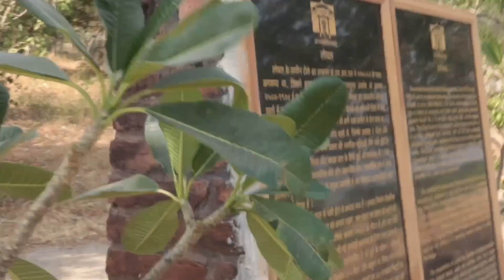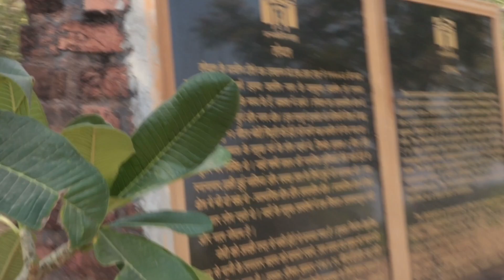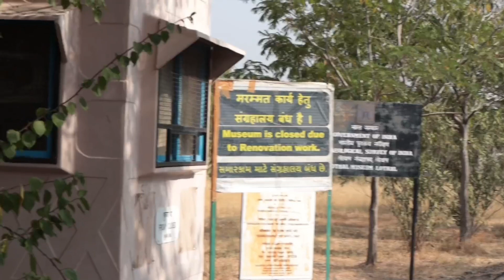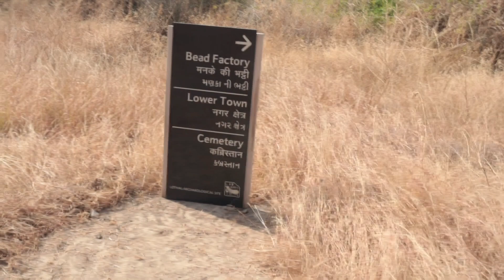Lothal: Dockyard of Harappan Civilization| Gujarat Tour From Kolkata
Your Queries-
Bangali travel Vlog
Gujrat Tour from Kolkata Part 2
Places to visit in Gujrat
Lothal Visit

Lothal situated 81km from Ahemdabad railway station witnessed the ancient civilization of India, well known for Dockyard of Harappan

Avik Bhattacharyya,
Bally, Howrah